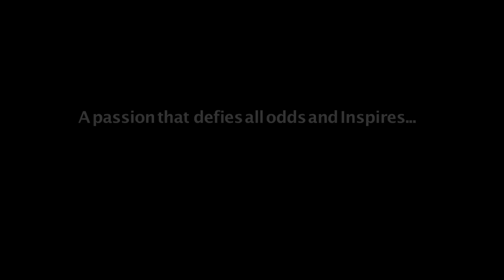Two words that change the world - Thank You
When a senior citizen – Mr. Bhatia was featured in Hindustan Times for inspiring many others in Delhi’s badminton circles, we knew we had found someone special. We had to surprise him and share it with the rest of the world. Watch the video and share it.